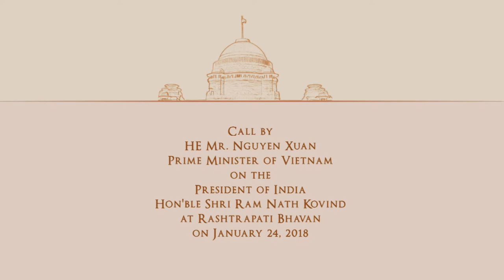President Kovind received President Tran Dai Quang of Vietnam at Rashtrapati Bhavan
President Kovind received President Tran Dai Quang of Vietnam at Rashtrapati Bhavan today and hosted a banquet in his honour